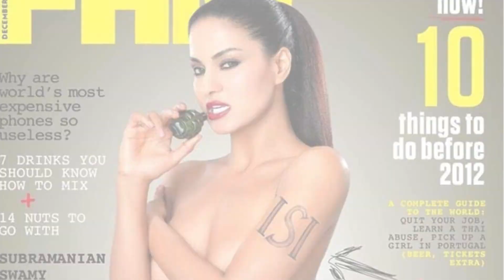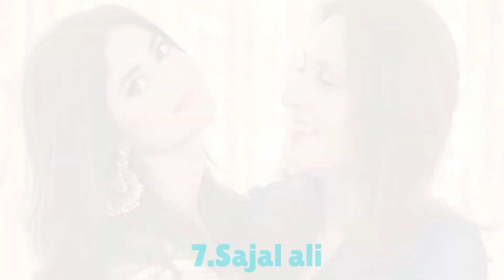top 10 shocking secrets of pakistani actresses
🎬 Welcome to 10xcel! 🎬

In today's riveting episode, we're uncovering the Top 10 Shocking Secrets of Pakistani Actresses that will leave you stunned! From mysterious deaths to hidden romances, the Lollywood industry is no stranger to intrigue and controversy. Join us as we dive deep into the dark, untold stories of your favorite Pakistani stars. 🌟

Here's what you'll discover:

Niggo's Tragic Tale: The leading mujra dancer whose love story ended in a shocking murder.
Nannah's Mysterious Demise: A beloved comedian's life cut short under suspicious circumstances.
Sultan Rahi's Sudden Death: The legendary action hero whose unexpected end shook the industry.
Nadra's Unsolved Murder: The dazzling actress whose life was abruptly taken.
Yasmeen Khan's Untimely End: From stardom to a tragic death, her story is a rollercoaster of emotions.
Andaleeb's Acid Attack: A promising career marred by a horrific assault.
Marvi's Jealous Lover: A rising star whose life was taken by a spurned admirer.
Qandeel Baloch's Honor Killing: A social media sensation silenced by her own brother.
The Hidden Struggles of Veena Malik: Bold choices and the price she paid for them.
Mahira Khan's Smoking Scandal: A private moment that sparked public outrage.
These stories not only highlight the glamorous highs but also the dark lows that come with fame.

📢 Join the conversation in the comments below and let us know which story shocked you the most!